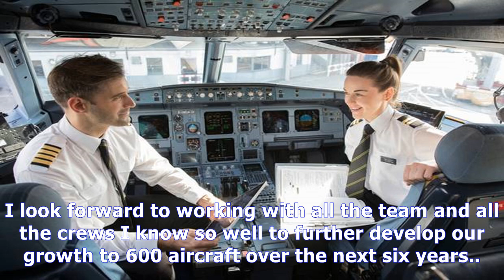Aer lingus to hire 100 pilots in largest ever recruitment drive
Aer Lingus has announced its hiring 100 pilots in its largest ever recruitment drive. The airline said it is planning to take on up to 200 over the ne...